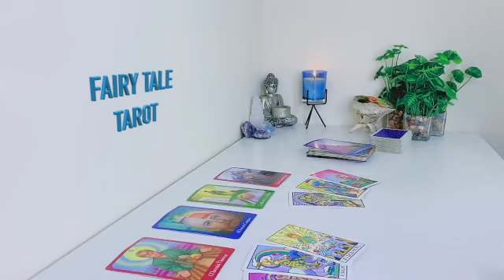SCORPIO WHAAT! SOMEONE YOU'VE BEEN DISTANT FROM IS ABOUT TO TAKE A SUDDEN ACTION! MAY 2023 TAROT